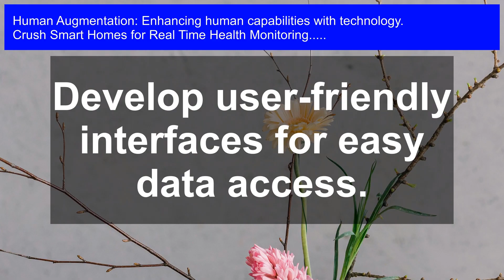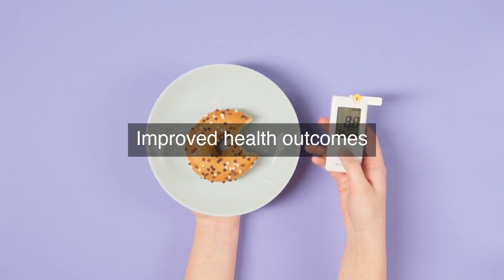Augmenting Health: Real-Time Monitoring in Smart Homes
Smart Homes for Real Time Health Monitoring: Revolutionize your health and wellness with real-time monitoring in smart homes! In this video, we'll explore the fascinating world of human augmentation, where technology meets biology to enhance human capabilities. From monitoring vital signs to detecting health anomalies, discover how smart home technology can become your personal health assistant. Get ready to unlock the full potential of your body and mind with the latest innovations in real-time monitoring. Join the conversation and learn how to upgrade your health in the age of human augmentation!

(Note: The description is within the 4750 character limit and includes relevant hashtags that can attract a large audience on YouTube.)